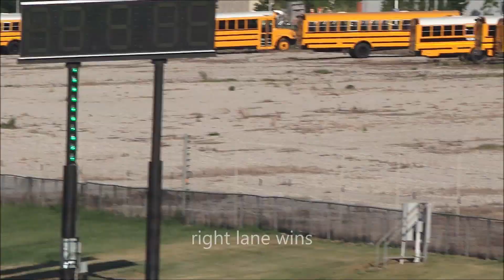Junkyard Stude vs The Chevelle from Hell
Street Outlaws no prep kings series rolled into Tulsa, Oklahoma where they had an Outlaw Big tire class.  What is an outlaw big tire class?  It is one of the easiest classes to remember the rules because there are no rules in terms of what you can run.  The outlaw big tire class is designed to be an all out class where anything goes.  In one lane of the outlaw big tire class is the beautiful wrapped chevelle that is nicknamed the chevelle from hell.  It has one of the nicest wraps we've seen in the outlaw big tire class.  In the other lane we have a familiar car in the no prep scene or even street racing is the junkyard stude.  The junkyard stude can basically go down any unprepped surface and struck fear in the street racing scene.  This is one fast car that can be raced anywhere which is insane because most cars in his class can't go down an unprepped surface.  But, thats the junkyard stude expertise which is go down an unprepped surface fast.  Check out these two race in the outlaw big tire class and see all the action between everyone in the class in the video.